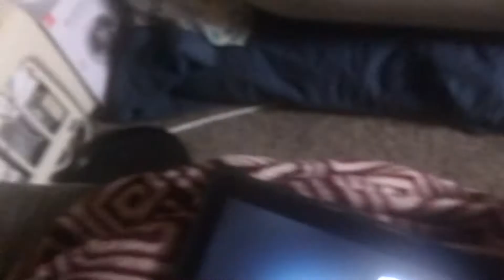August 28, 2022